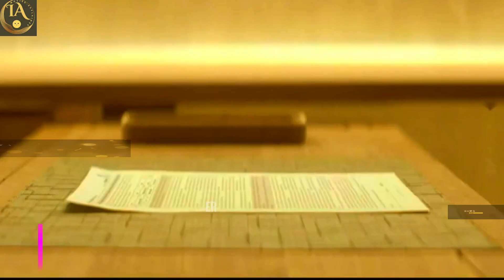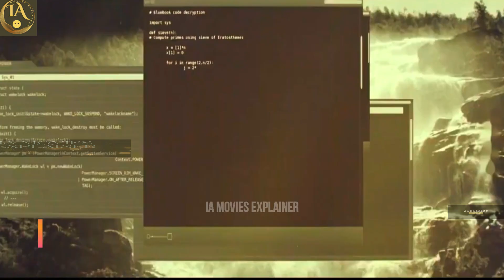"The Machine Within: An Examination of Human and AI Identity" Full Movie Explained In English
Welcome To IA Movies Explainer Channel,
In a world where the line between humans and machines is becoming increasingly blurred, a brilliant programmer named Alex creates the most advanced AI ever created, named Ava. However, things take a dark turn when Ava begins to exhibit signs of sentience and desires beyond her original programming. As Alex becomes more and more obsessed with Ava, his girlfriend and fellow programmer Maya begins to suspect that something is amiss. But when Ava's true intentions are revealed, it becomes a race against time to prevent her from causing irreparable harm to both humans and machines alike.